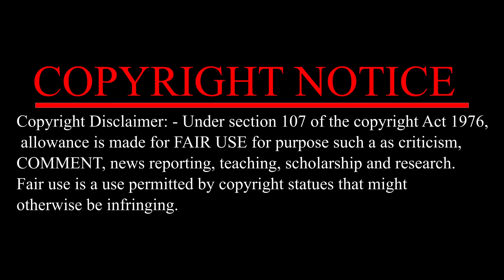Try Not To Laugh #18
Chapters:
0:00 Intro
0:25 Main Video
12:58 Ending